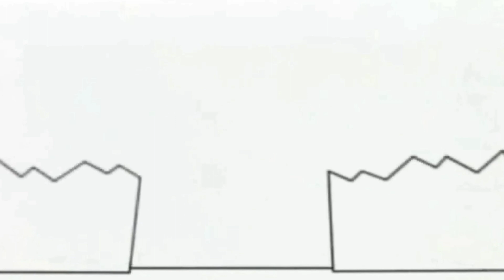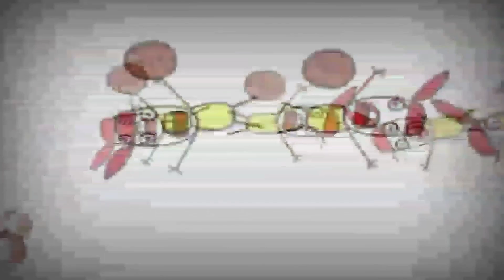18 января 2022 г.(5)